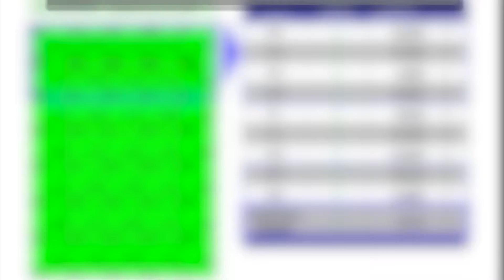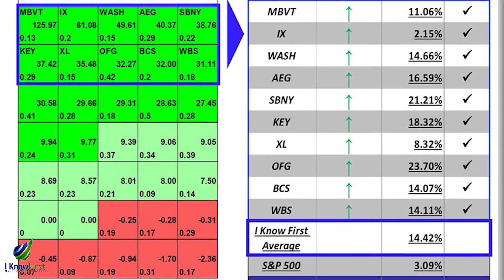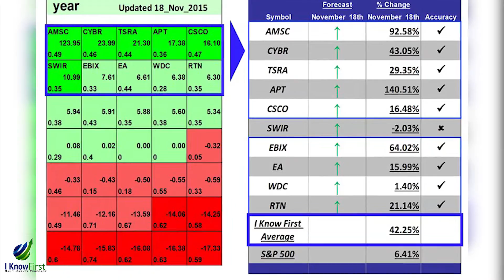I Know First Review Weekly Newsletter November 20th, 2016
To sign up and receive the newsletter straight to your email inbox, sign up